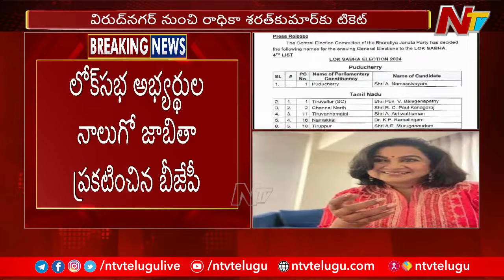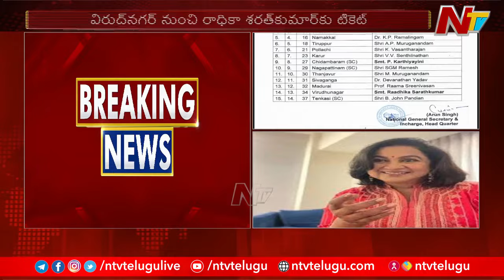Actress Radhika Sarathkumar To Contest From Virudhunagar | Ntv